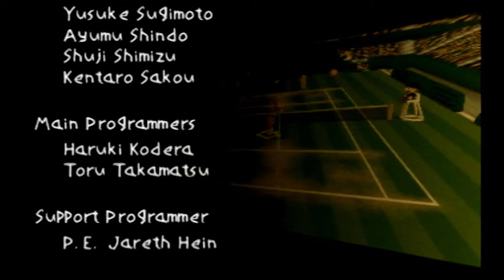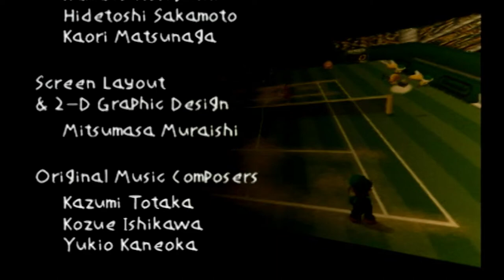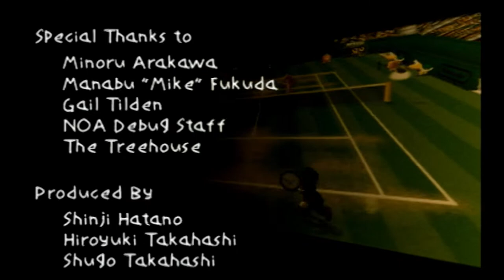Mario Tennis Doubles Luigi and Daisy Part 3 Star Cup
As this doubles ends soon we start to have Shy Guy and Bowser come up and for the folks who voted for Wario and Waluigi well don't worry because they are going to be in the a different cup series but for now enjoy this part.